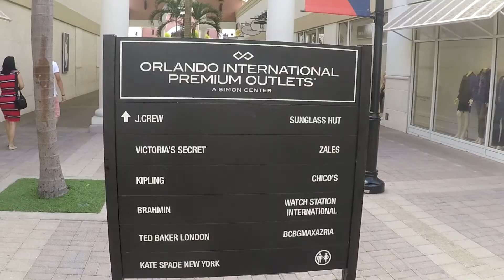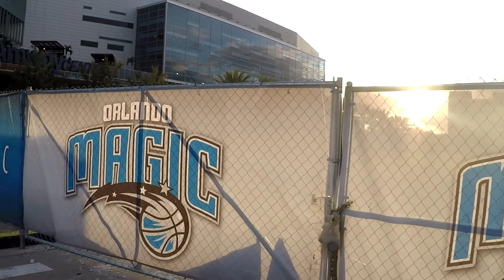VLOG MIAMI DIA 7 - ORLANDO, JOGO DE BASQUETE, OUTLETS!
Oi genteeeeeeeeee! Saiu o penúltimo vlog do canal sobre a viagem de Miami, dessa vez mostrei um pouco de Orlando para vocês, mostrei os Outlets, outras lojas, restaurante brasileiro e o jogo de basquete que fomos. Vem verrr comigo?!

VEM SE INSCREVER!
Snap: thayna.linhares
Face: @blogdathaylinharess